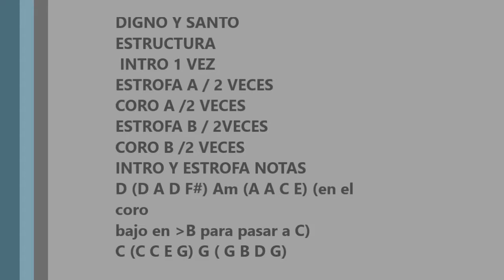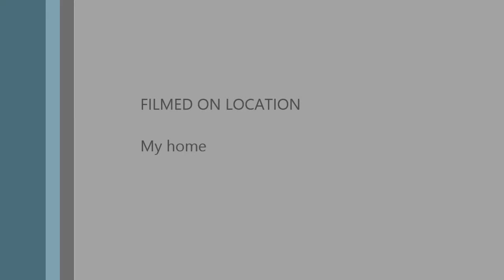Digno y Santo Ester Rojas